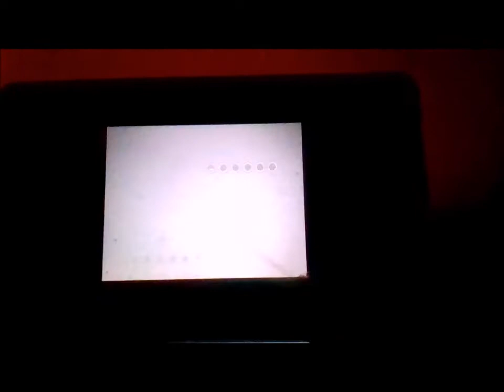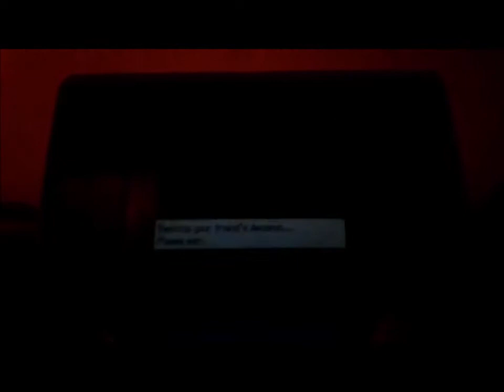Pokemon Black 1-2 and White 1-2 Walkthroughs Extra Episode #23 Nate vs. Hilbert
THIS IS NOT A HACK! IT CAN BE DONE!
Now, onto the description:
It's time to finally have a battle between Hilbert and Nate. I'm doing these two battles by myself. However, I'm not gonna choose sides and making one of them win or one of them lose. Whoever wins wins. That's all there is to it. Plus, I'm also wondering who would win as well. If you haven't watched the very first episode of this series, I asked if there was a battle between them, who would win. If you want to answer that question before watching this video, here's the
There are three rounds:
1. Shiny Battle
2. Original Team Battle
3. Upgraded Team Battle
The only shiny pokemon Hilbert has is a Stoutland that I found off of a random route while training. The only shiny pokemon Nate has is a Dragonite that I got as a gift from the White Treehollow.
Hilbert's original team contains Samurott, Watchdog, Stoutland (not shiny), Liepard, and the two Unfezants. Nate's original team contains the three pokemon from this Stoutland, Delcatty (Don't ask why. I explain it in this video), and Azumarill.
Hilbert's upgraded team has Zekrom, Musharna, and Volcanora replacing Watchdog and the two Unfezants. Nate's upgraded team has Reshiram, Zoroark, and Braviary replacing Stoutland, Delcatty, and Azumarill.
Let me know if you were right about your answer or not. I'm very curious.